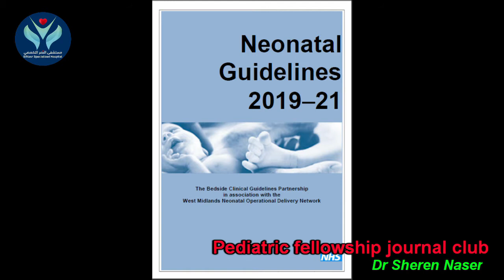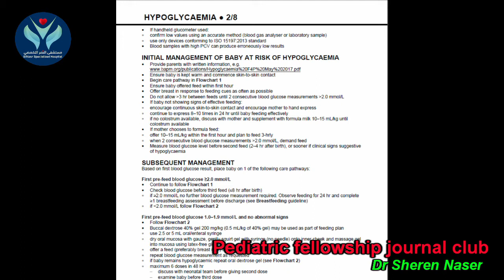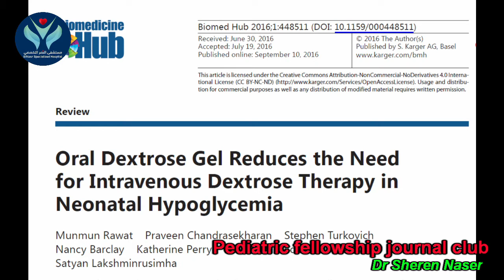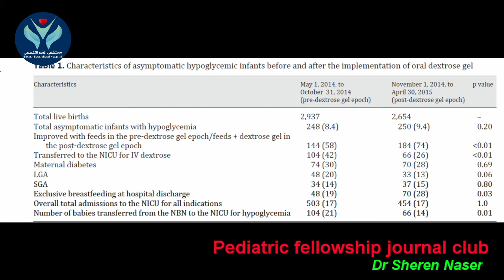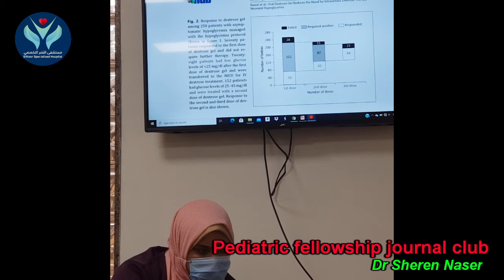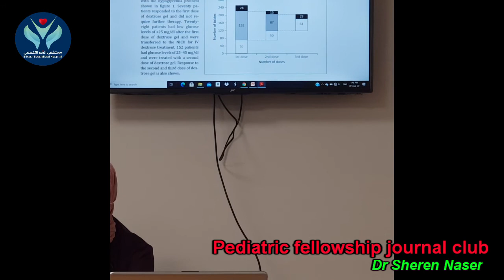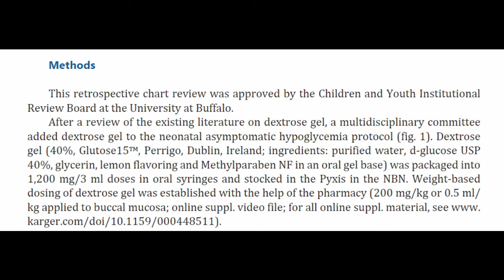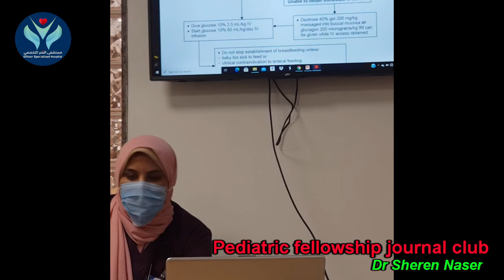Neonatal Hypoglycemia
UNIVERSAL HEALTH INSURANCE
El Nasr Specialized Children Hospital
Journal club 23 August 2020
Dr Sheren Naser
Pediatric fellowship